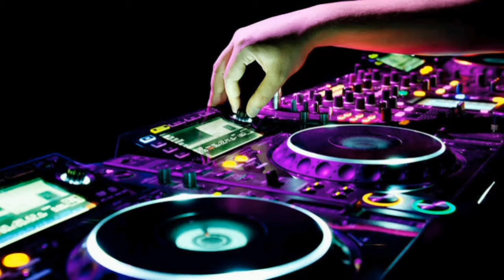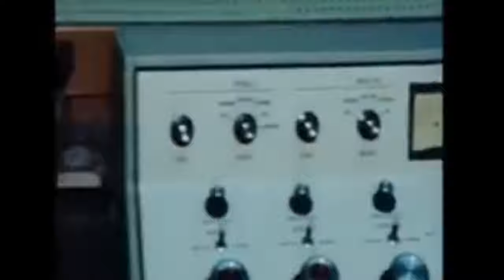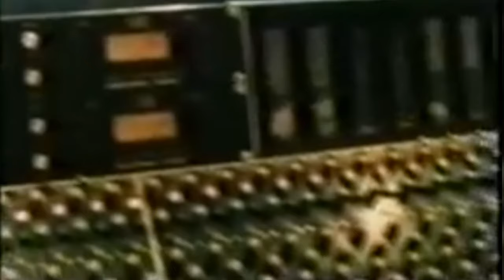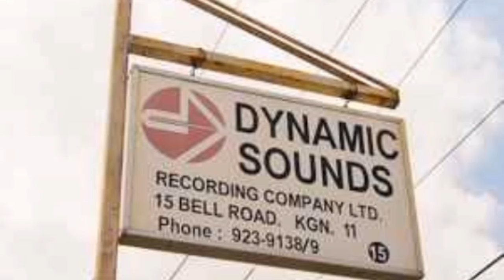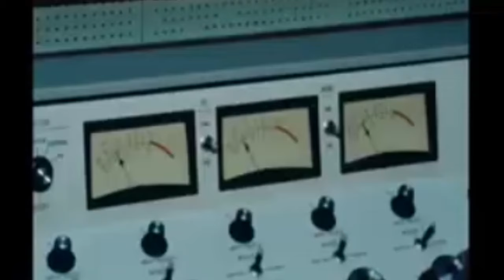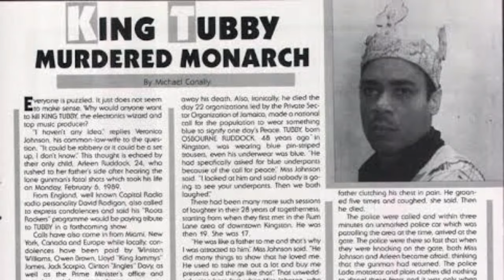Story of King Tubby | The Electronic Genius That Invented Dub Reggae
King Tubby has gone down as one of the most important figures in reggae music. The Kingston born electronic engineer is credited with inventing Dub Reggae, one of the subgenres of Reggae Music. This video traces his rise from Dromilly Avenue in Waterhouse, Kingston to become one of the most influential people in Jamaican music history.